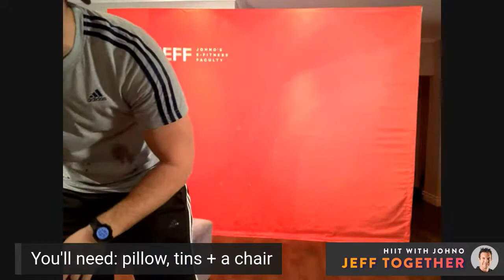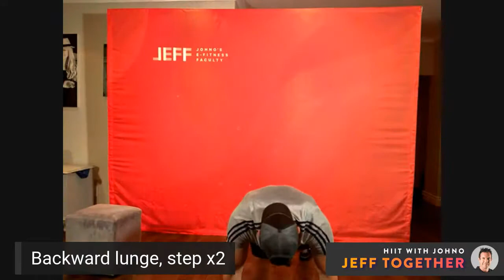30m HIIT | Home workout with Johno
No equipment? No problem!
All you need is:
-  a pillow
-  a chair
-  two tins of canned food (400g each)

Johno pushes a heart-thumping workout after welcoming our community. Workout starts at @15:00

We stream LIVE every day and ensure a workout that will get your heart racing!

JEFF is a community, a movement, and a team. Look no further than here for effective workouts and incredible personal training.

We offer 1-on-1 training and dietary coaching, community live stream workouts and communal support.

Support our platform with our Go Steady With JEFF program. More information can be found on our Facebook and website.